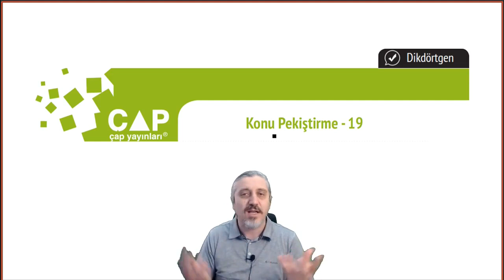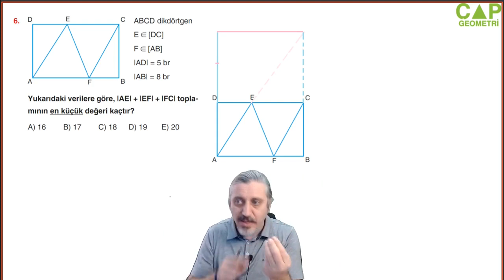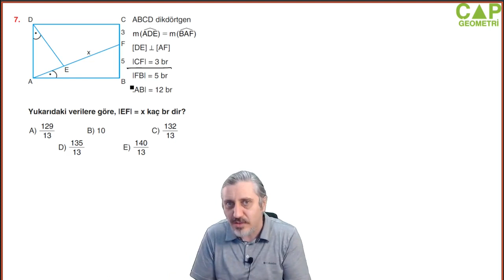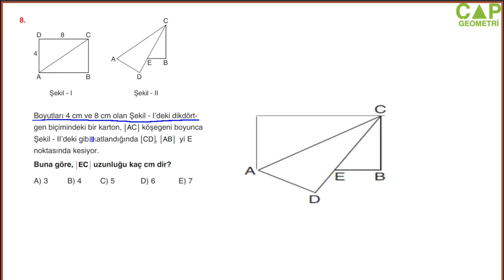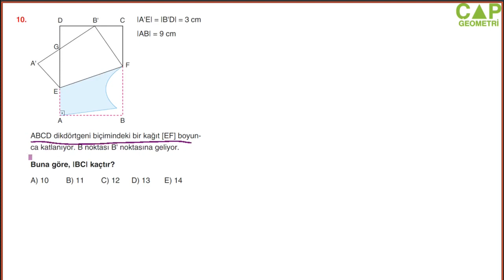Çap Yayınları Dörtgenler Konu Anlatımlı Soru Çözümleri - Pekiştirme 19 Syf 124-125